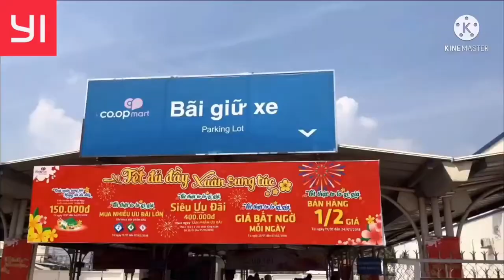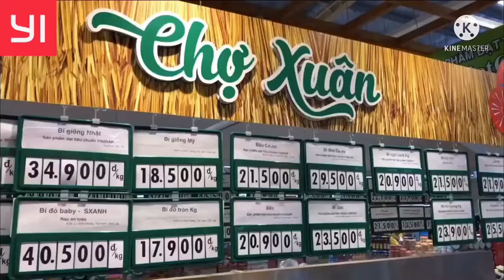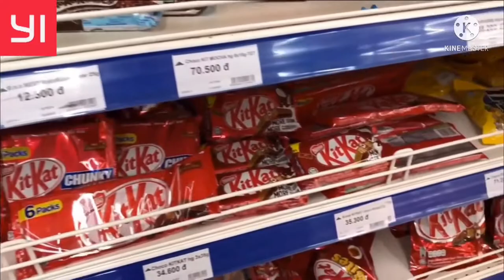Đi thử siêu thị Coopmart xem sao nào ! Bến Lức - Long An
Được tạo bằng   YouTube Video Editor
Video nguồn.      Xem thuộc tính

Siêu thị CoopMart / CoopMart Market in Viet Nam